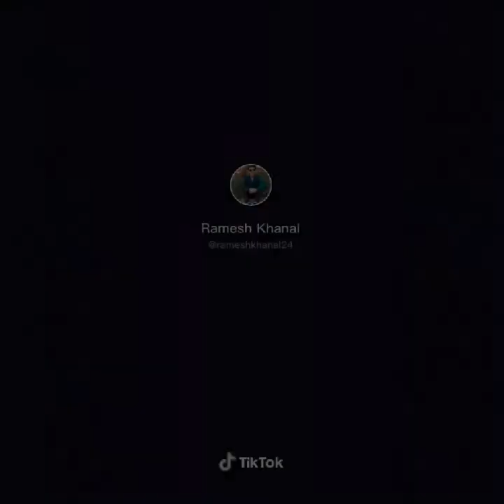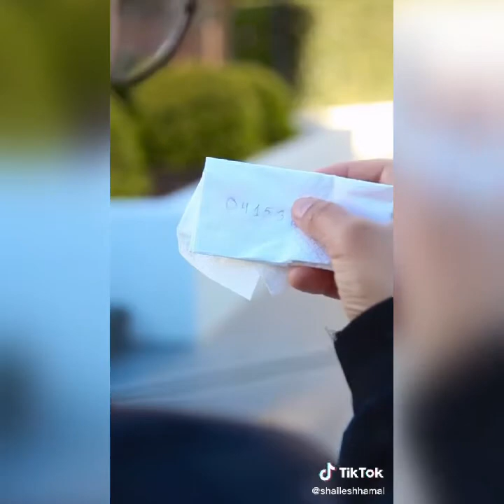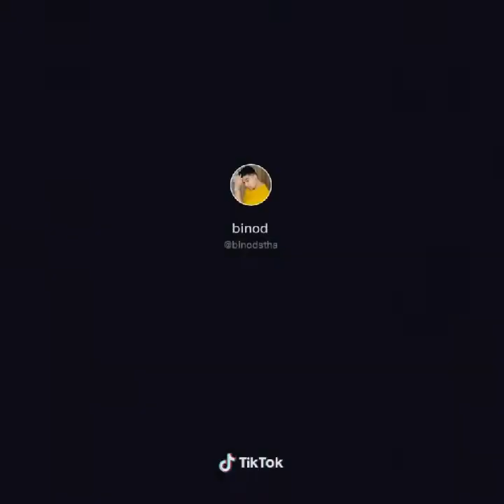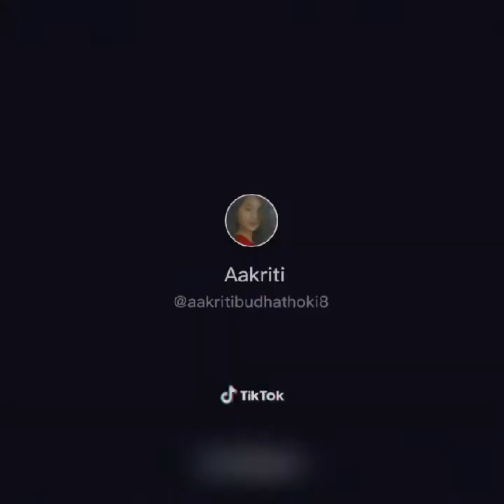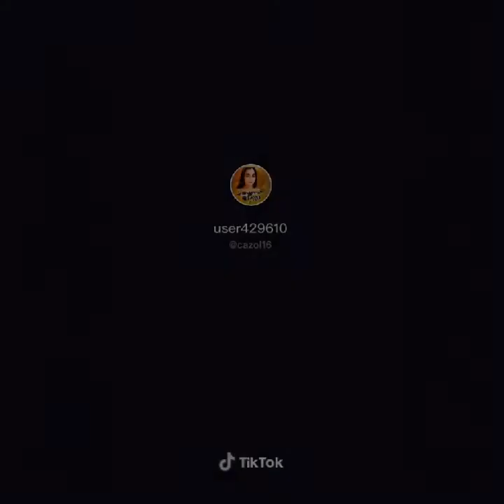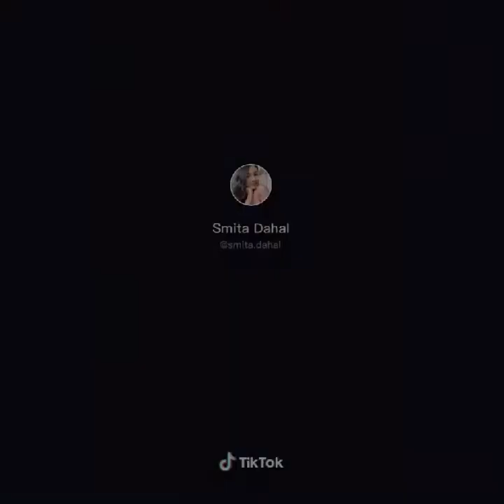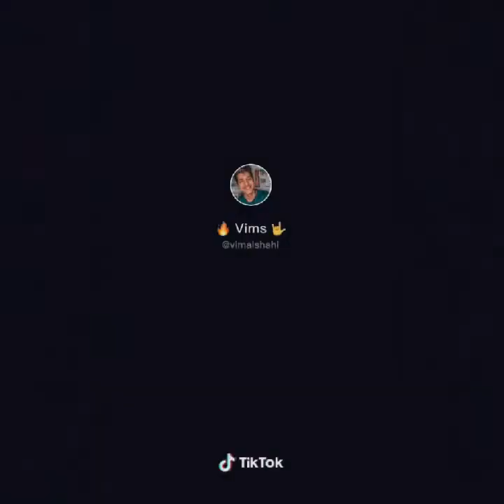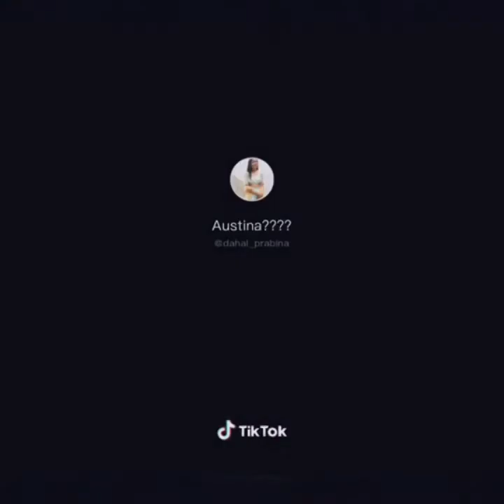Nepali Tik Tok Videos| Oye Kajal | Mix Max - 3